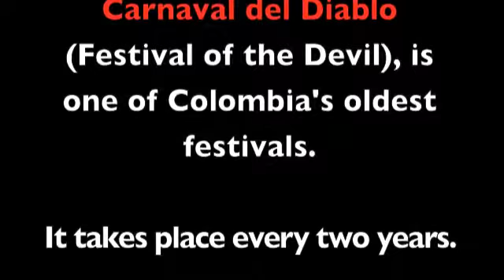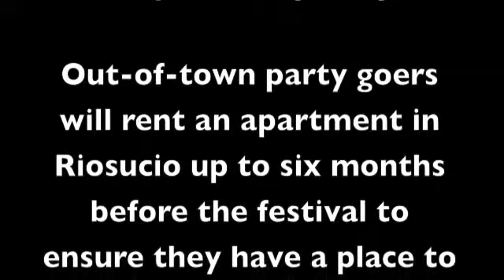Carnival of Riosucio Colombia